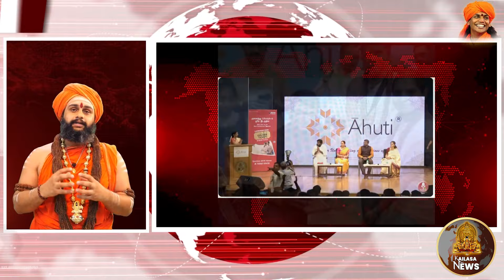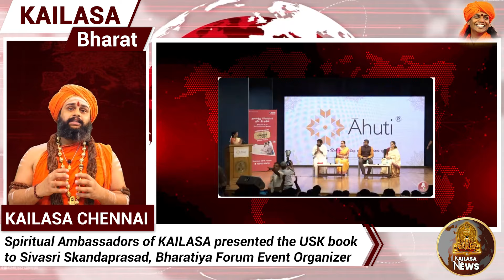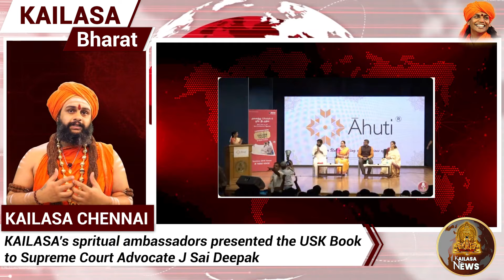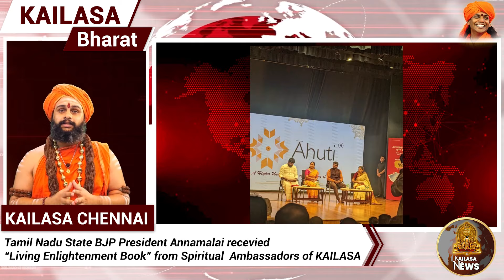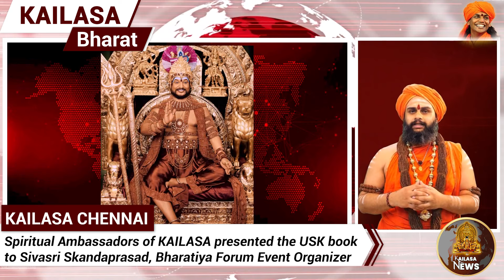J Sai Deepak Receives USK Book from Spiritual Ambassadors of KAILASA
KAILASA Participates at "Think Like Bharatiya Forum", hosting many chief guests including BJP Tamil Nadu State President Annamalai and J Sai Deepak. The Event was hosted by Sivasri Skandaprasad and her institute Ahuti. Spiritual Ambassadors of KAILASA gift the esteemed guests with the "UNITED STATES OF KAILASA" Book, presenting the revival of the Hindu Civilizational Nation, KAILASA and the hardwork of THE SPH through the decades.

Nithyanandam and Welcome to KAILASA News!

We bring to you from today Global Highlights, Events and Updates from the United States of KAILASA, the ancient, enlightened Hindu civilizational Nation revived by THE SUPREME PONTIFF OF HINDUISM (SPH) BHAGAVAN SRI NITHYANANDA PARAMASHIVAM.

KAILASA News aims to bring you information about real Hinduism from real Hindu's, covering day-to-day events as well as in-depth global issues Hindu's are facing worldwide - Bring the true story of Hinduism and KAILASA to the world.

Enroll at KAILASA's Nithyananda Hindu University: nithyanandauniversity.org
To Register for the Paramashivoham Program: ecitizen.info/psm
To Apply for Sannyas: ecitizen.info/sanyasapplication